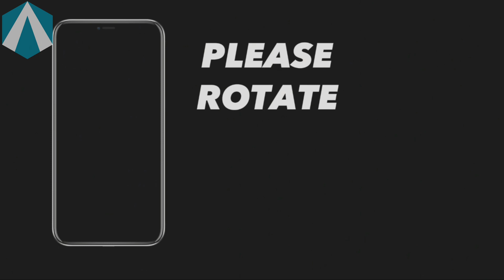Tes tekanan air kran kamar mandi